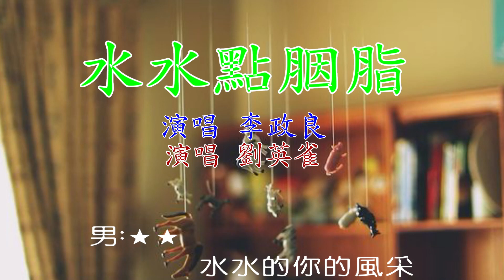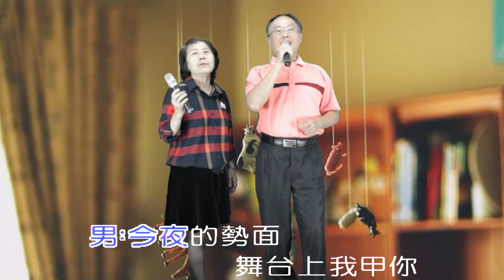將林歌唱班 - 潮州週三下午班 第12期成果發表 - 李政良&劉英雀 - 水水點胭脂